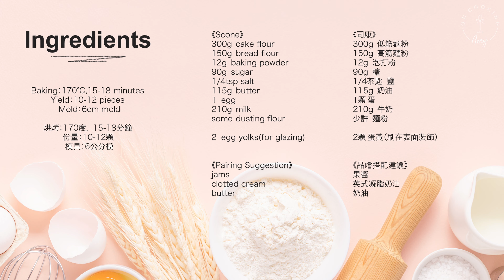下午茶系列：女王的司康 Queen's Scone recipe ASMR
The original recipe came from a chef who used to work in Buckingham Palace. We've adjusted the recipe so the texture is softer and fluffy. Also the decrease in sweetness make it perfect when you add jam and clotted cream spread. This flavor and texture combination makes it more refreshing especially in tropical weather.
Baking Notes:
- In order to keep the scone fluffy, do not over knead the dough.
- When rolling the dough out, keep the dough 1" thick. Bake the trimmed edges as small taste bites, re-kneading it will result in tougher texture.
- brushing egg yolks on top will give the scone a beautiful shinny appearance.
這個食譜的原型是參考前白金漢宮廚師的分享，覺得原本的食譜可以更加美味，在經過許多測試和調整後，整體口感更加蓬鬆也降低了甜度，在搭配果醬品嚐時整體口味更加爽口，適合炎熱的亞洲。
烘焙筆記：
- 司康要保持鬆軟，最重要就是不能攪拌過度造成出筋。
- 麵團維持比2-2.5公分厚，桿開後可以切成12片，剩下的角料建議直接烤成小塊的品嚐。再揉一次桿開口感會沒有那麼鬆軟。
- 表面刷上蛋黃會讓司康有很漂亮的亮澤。
🔸 Ingredients (grams)
Baking: 170°C for 15-18 minutes
Yield: 10-12 pieces
Mold:  6cm mold

300 cake flour
150 bread flour
12 baking powder
90 sugar
1/4tsp salt
115 butter
1 egg
210 milk
some dusting flour

2 egg yolks (glazing for scones)
🔸 食材 (公克)
烘烤： 170度， 15-18分鐘
份量：10-12顆
模具： 6公分模

300 低筋麵粉
150 高筋麵粉
12 泡打粉
90 糖
1/4茶匙 鹽
115 奶油
1 蛋
210 牛奶
少許 麵粉

2 蛋黃 (刷在司康上增加色澤)